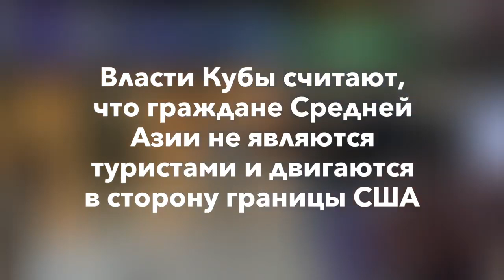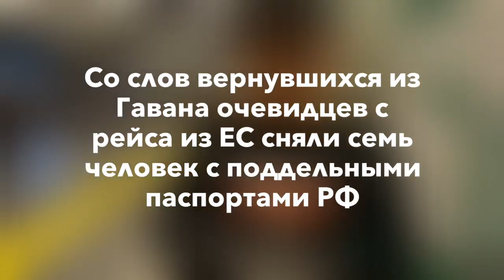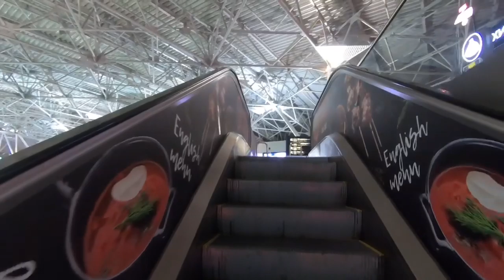КУБИНСКИЙ БЕСПРЕДЕЛ| УНИЖЕНИЯ И АРЕСТЫ| ДОПРОСЫ ПО 4-5 ЧАСОВ| ВОЗВРАТЫ В МОСКВУ| СРОЧНЫЕ НОВОСТИ